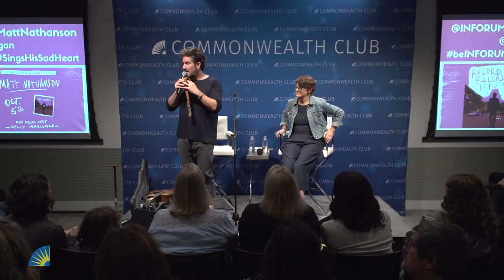An Evening with Matt Nathanson: A Record Release Party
Join Matt Nathanson, singer, songwriter and Bay Area local, in conversation with author Kelly Corrigan about his brand new album, Sings His Sad Heart, due out October 5—as well as a special solo acoustic performance by Nathanson. All tickets include a copy of a signed Sings His Sad Heart lithograph, and copies of the album will be on sale. Nathanson is a multiplatinum-selling, chart-topping acclaimed singer-songwriter; O magazine calls Corrigan "the voice of her generation," and The Huffington Post calls her "the poet laureate of the ordinary.” Nathanson and Corrigan are friends joining up for a rare live evening together.

Based in San Francisco, Nathanson has evolved into one of the most applauded songwriters and engaging performers on the music scene today. His 2007 album, Some Mad Hope, yielded his breakthrough, multiplatinum hit "Come on Get Higher.” His 2013 release, Last of the Great Pretenders, debuted at No. 16 on the Billboard top 200 while hitting No. 1 on iTunes' alternative albums chart. Nathanson's latest album, Show Me Your Fangs, was hailed as his most adventurous and prolific album to date, featuring the songs, "Giants," "Bill Murray" and "Adrenaline.”

This year, Nathanson has announced that his new album, Sings His Sad Heart, will be released on October 5. The album comes on the heels of Pyromattia, which shot to No. 1 on iTunes alternative chart upon its release. Pyromattia featured a Def Leppard-approved cover album, based on their iconic Pyromania. Def Leppard’s Joe Elliott called the album “an amazing reinterpretation” with “heart & soul.”

Nathanson has been featured as a VH1 You Oughta Know artist and has performed on “The Howard Stern Show,” “Ellen,” “Conan,” “Jimmy Kimmel Live!,” “Dancing with the Stars,” “Rachael Ray” and the CMA Awards.